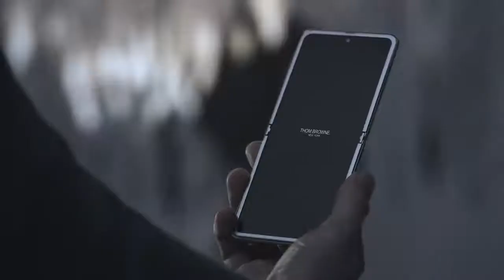Samsung Galaxy Z Flip Fashion edition by Thom Browne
Samsung Galaxy Z Flip Thom Browne Edition
SM-F700F/DS-256GB
Unlocked
Price: US $5,500.00 ($230 for 24 months *)

SPEC
Processor: Octa Core
RAM: 8 GB
Camera Resolution: 12.0 MP
Screen Size: 6.7 in
Storage Capacity: 256 GB
Operating System: Android
SIM Card Slot: Dual SIM
Connectivity: Bluetooth, USB Type-C, LTE, NFC, GPS, Wi-Fi
Manufacturer Color: Gray Color
Features: Facial Recognition, Proximity Sensor, Ultra Wide-Angle Camera, Barometer, Accelerometer, Reverse Wireless Charging, Hall Effect Sensor, Geomagnetic sensor, Dual Rear Cameras, Fast Charging, Ambient Light Sensor, Gyro Sensor